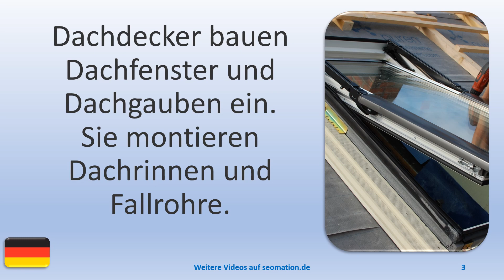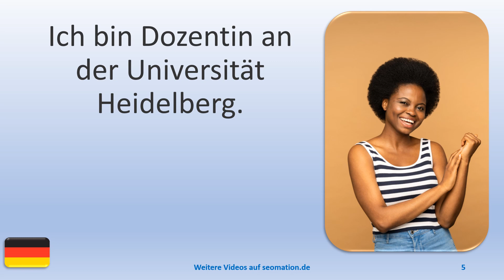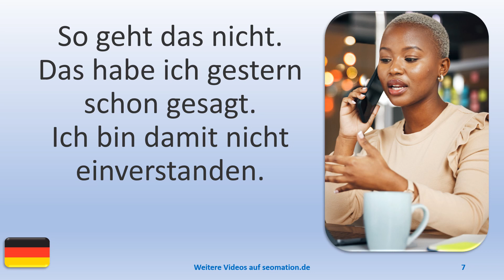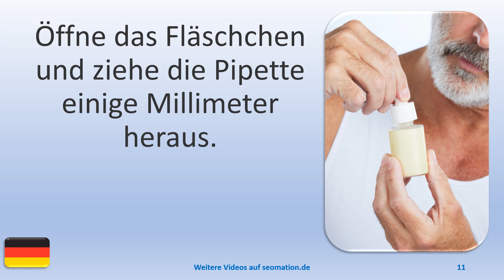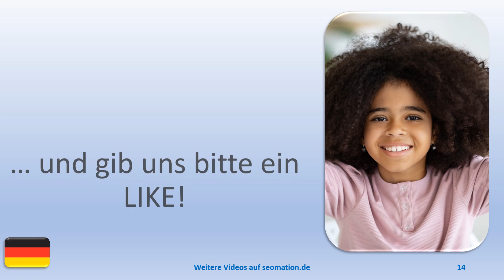▶️4468▶️ Ich lerne Deutsch mit Texten und Bildern in unterschiedlichen Situationen.